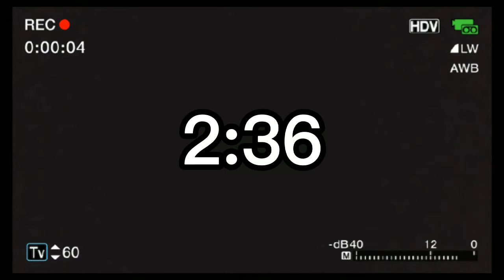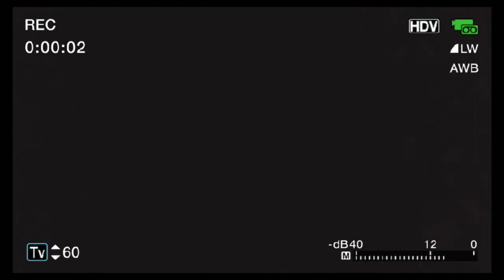MY FIRST KPOP PERFORMANCE!//VLOG! 💜💜💜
Songs in performance:

ANPANMAN BY BTS

AILEN BY SUHYUN